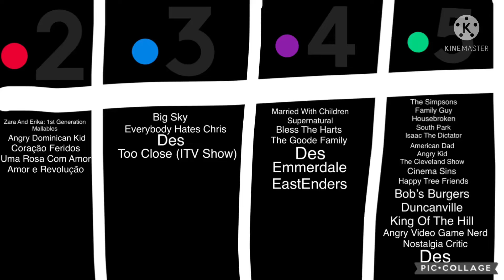11 Shows Joined